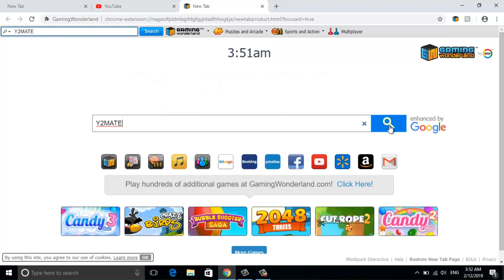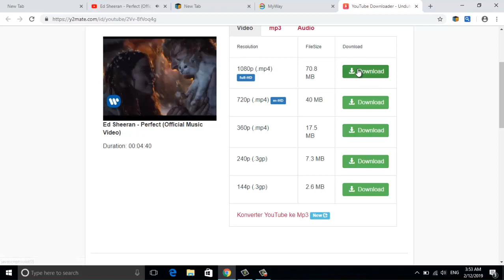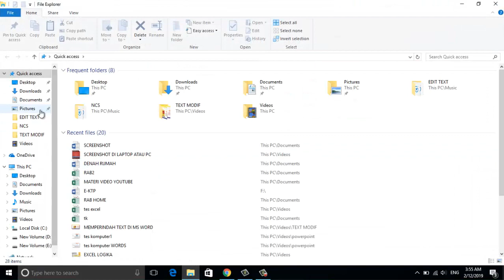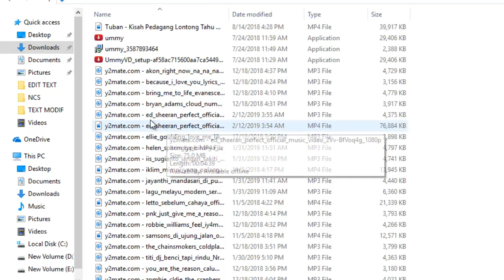DOWNLOAD VIDEO dan AUDIO di YOUTUBE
Sering kita memerlukan file video baik itu film, lagu atau video lainnya, unyuk kita putar di media lain sehingga kita memerlukan file tsb baik berupa mp4 ataupun mp3.
Sering kita download dengan menggunakan aplikasi tertentu tapi kita sering menemukan kendala seperti ada beberapa video yang tidak bisa kita download atau aplikasi sdh expired karena kita diberi aplikasi trial dll.
dengan cara ini kita bisa downlooad semua video di youtube menjadi file video atau mp3 sesuka hati kita.
semoga bermanfaat.